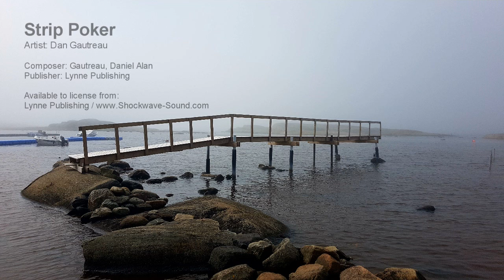Strip Poker - Dan Gautreau (Lynne Publishing)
Artist: Dan Gautreau